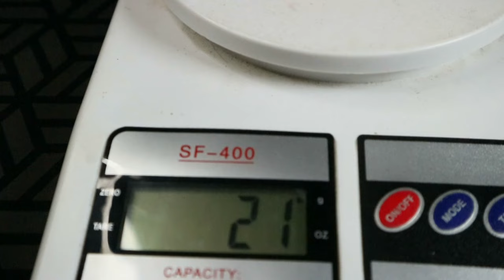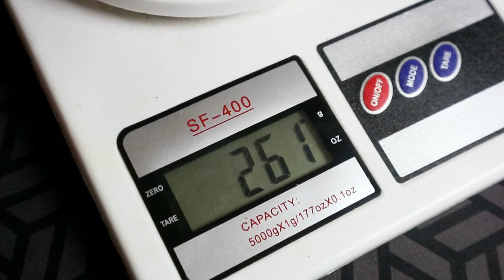HARGA BOLEH BERCANDA TAPI KUALITAS TETAP SERIUS ‼️ KENZI RAMBO XT RB-30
Reel : Kenzi Rambo XT RB-30

Kali ini reel bc murah dengan kualitas terbaik, cocok digunakan untuk jigging maupun casting. Build quality dari reel ini tidak usah diragukan untuk kekuatannya , untuk link pembelian reel bc kenzi rambo xt 30 bisa klik link di atas ya.